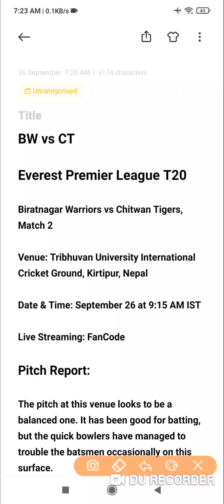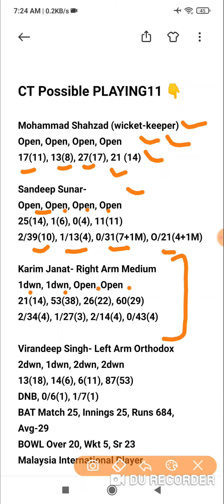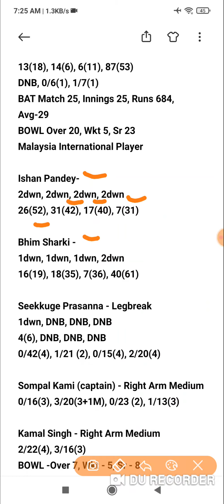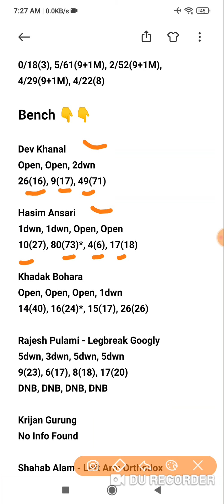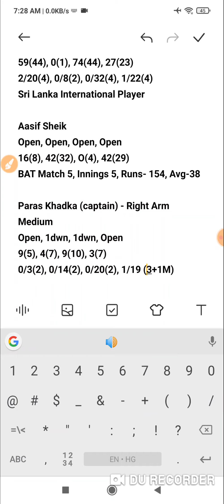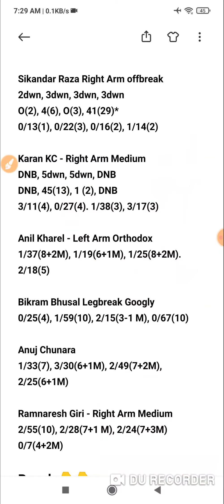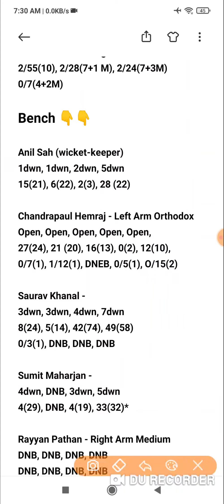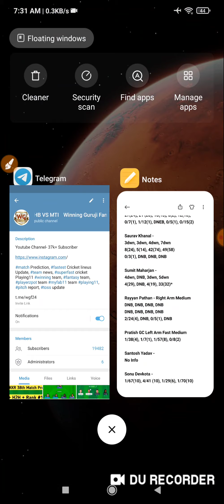BW vs CT Dream11 Prediction Dream11 Team of Today Match BW vs CT Everest Premier League T20 Match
BW vs CT Dream11 Prediction Dream11 Team of Today Match BW vs CT Everest Premier League T20 Match Dream11

BW vs CT T20 match prediction dream11 team of today match BW vs CT National Everest Premier League T20

BW vs CT Dream11 | BW vs CT Today Match Playing11 Match Prediction | BW vs CT T10 2021

Dream11,
Batball11
Myfab11
Playerzpot
Real11
Ballebazi
Mpl
My11circle
Howzat
Gamegy
Dream11 Team
today match dream11 team
today match Dream11| BW vs CT
How to play Dream11 dream11 BW vs CT dream11 Team
BW vs CT Dream11
Dream11 fantasy Team
Dream11 BW vs CT Players Record
BW vs CT Dream11 Prediction
Dream11 analysis
Fantasy buzz
Sports Fantasy Guruji
Cricinformer
Cric11forecast
Fantasy selector